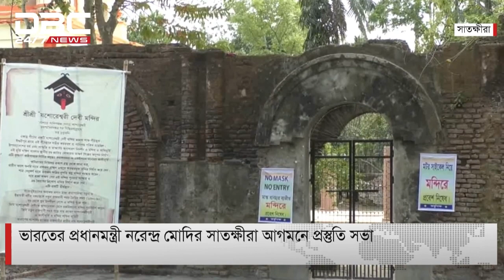ভারতের প্রধানমন্ত্রী নরেন্দ্র মোদির সাতক্ষীরা আগমনে প্রস্তুতি সভা